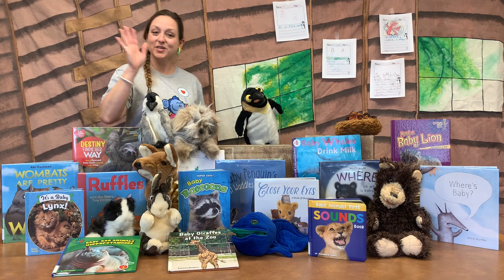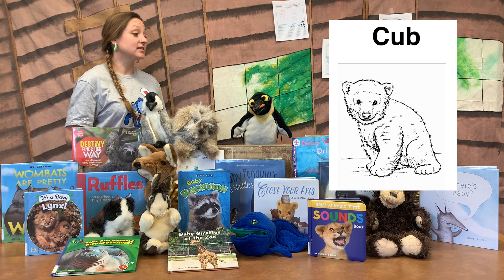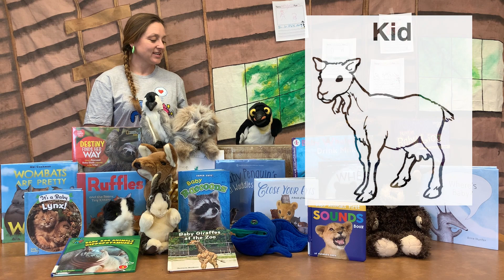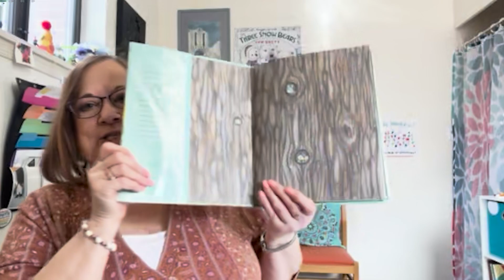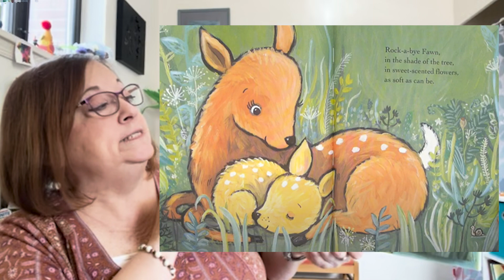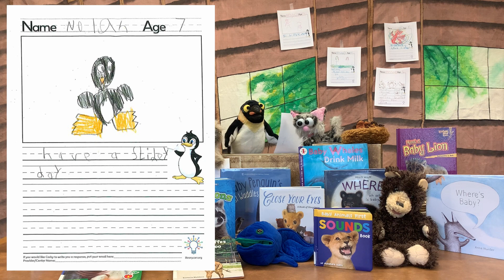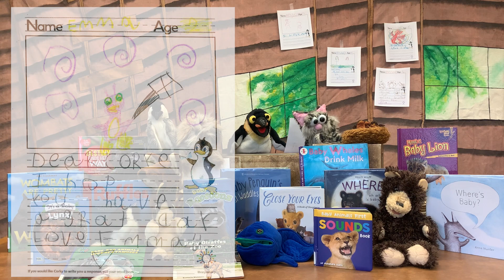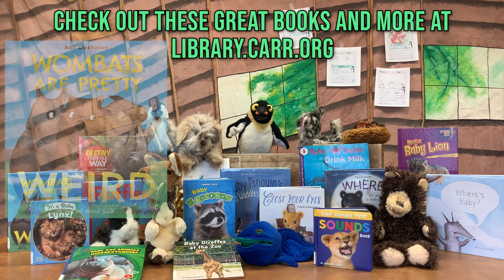Corky's Playhouse: Baby Animals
Come along with Corky and his friends as they read, sing, play, and learn all about baby animals!